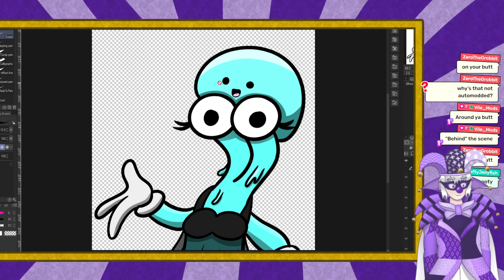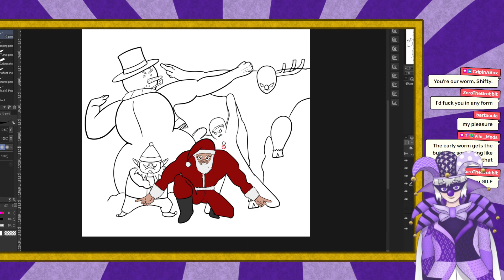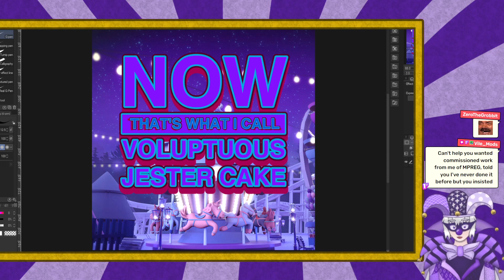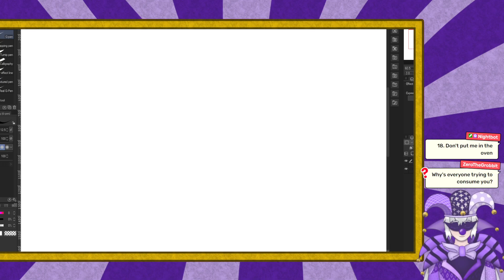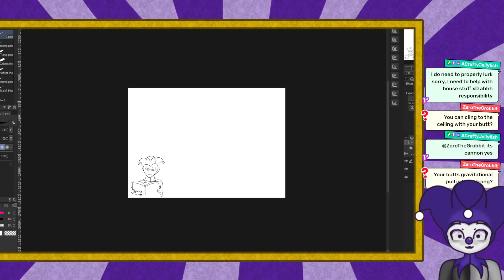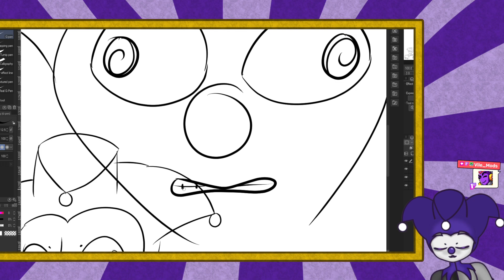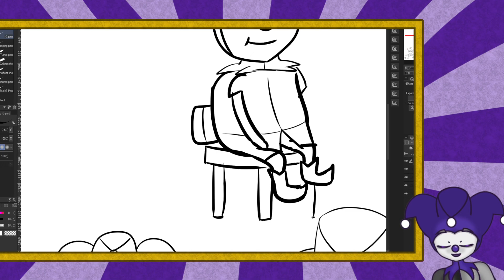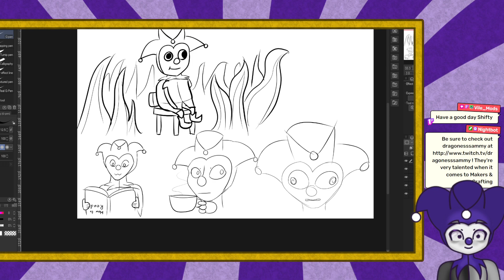Toejam and Earl with @ACraftyJellyfish 🎪🤡🃏 | !Welcome !Roadto500 !Competition !Multistream